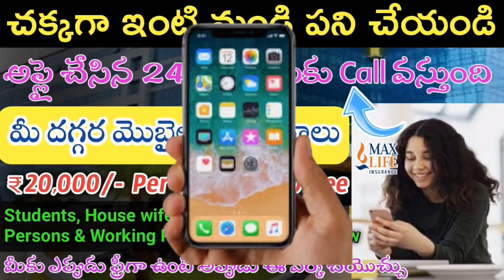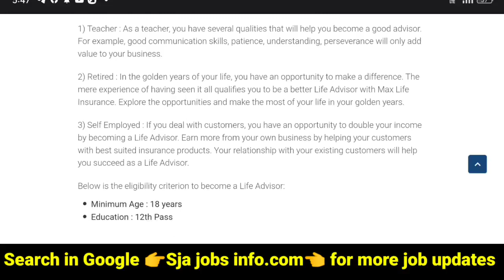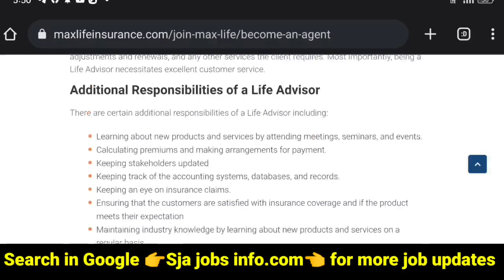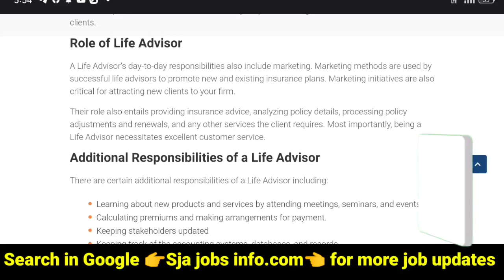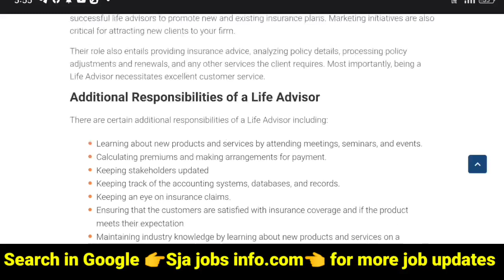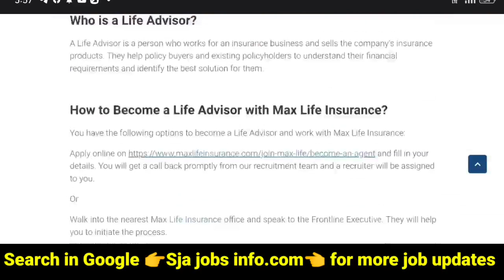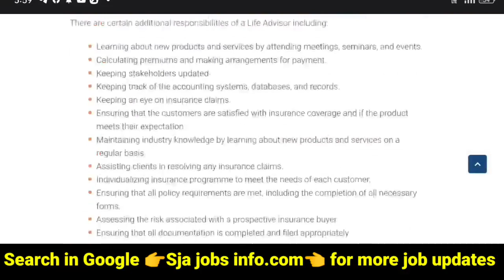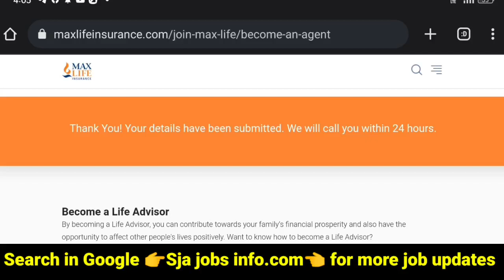Permanent work from home |work from mobile job ||Part Time Job|2 Days Training+ job|No fee|Sja jobs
Permanent work from home |work from mobile job ||Part Time Job|2 Days Training+ job|No fee|Sja jobs info.
workfromhomejobs telugujobs parttimejobsforhousewifes,students#mobilejobs#homemadejobs#Sja